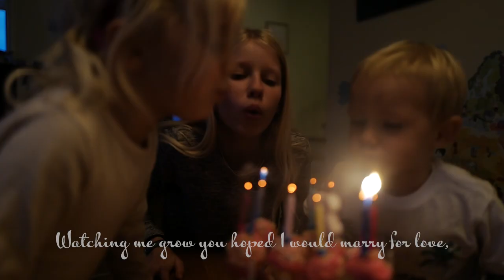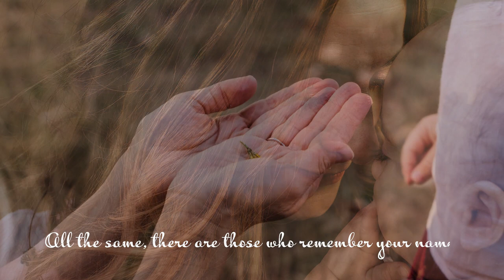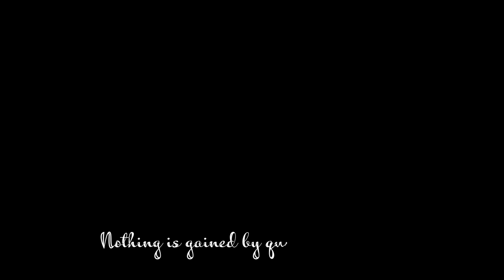Mother - Lyric Video - by Markéta Irglová and The Webb Sisters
Mother by Markéta Irglová and The Webb Sisters featuring Marja Gaynor, Patrick Dexter, Manuel Barreto, and Mio

Video credits:
Video Editing by Markéta Irglová and Sturla Mio Thorisson
Drone footage filmed by Kévin Pagès in Iceland
Home videos by Markéta & Mio
Personal photographs of Charley, Hattie and Markéta, from their family archives

Portraits of The Webb Sisters by Erika Molinari and Jake Morley

Portraits of Markéta Irglová by Lena Bushart

Titles by Sturla Mio Thorisson

at Masterkey Studios, Iceland.

Performed by:

Markéta Irglová on piano and vocals
Charley Webb on guitar

Hattie Webb on harp
Charley and Hattie Webb, The Webb Sisters, on vocals
Marja Gaynor on violin and viola
Patrick Dexter on cello
Manuel Barreto on drums and percussion
Sturla Mio Thorisson on sound design

Released on Masterkey Sounds, June 2021

Jana Irglová, Marek Irgl, Zuzana Irglová, Zdena Irglová
Mía, Eyvi, Karítas & Fróði
Vilborg Árný Valgarðsdóttir, Þórir Kristinsson
Juniper & Maren, Amanda & Angela
Kévin Pagès, Anton Smári Gunnarsson

Maria Rawlins, Mary Reynolds
, Zohreh Shayesteh, Berglind Jóhannesdóttir

ABOUT “MOTHER”

The past 7 years of motherhood have given me much valued insight into how much I owe to my mother, the incredible woman who raised me and made me the person I am today. Everything I am, I am because of her. If I lacked the capacity to fully understand what that meant when I was younger, I certainly realize and appreciate it now. My children helped me gain awareness of that on a deeper level than was available to me prior to becoming a mother myself.

I wanted to write a tribute to her service to me. And in so doing, to write a tribute to all women who give of themselves in this way, selflessly and without expectation of any thanks or reward beyond that of raising a decent human being instilled with a capacity for compassion, tolerance and kindness.

The second chapter, however, focuses on women in general, mothers or not, conscious of the horrors women have had to endure throughout history, and the painful conditions and treatment many women are still subjected to even now. Seeking to empower women, I set out to imbue this song with a sense of mysticism, something ancient and altogether feminine. I chant invocations of  goddesses from different cultures, using languages such as Hindi, Egyptian, Yoruba, Mayan, and Farsi.

Sturla Mio Thorisson, my husband and partner in this creation incorporated a whole world of sound scape design into the evolution of this piece. This we did in an effort to help women connect with their inner power. The very power we call upon during childbirth, for example. We drew inspiration from the event of a volcanic eruption taking place in Iceland at the time, and imagined the sea crashing against the shore, the earth cracking open and magma shooting hundreds of meters into the air, for that is the power that dwells within the depths of the very earth we subjugate, rape, abuse and destroy for our own pleasure and needs.

At the beginning of this creative journey, I had asked The Webb Sisters to help me make this song what I felt it wished to be. I knew that Charley and Hattie were just the women I needed to help me realize my vision, and instill this piece with beauty, grace, sensuality, femininity and magic. Their stunning voices, heavenly harmonies and masterful playing makes for something timeless and divine.

I also reached out to my old friend Marja Gaynor, an original member of The Swell Season, who wrote and performed parts for viola and violin on the “Once” soundtrack. She has a talent for summoning forces from the elemental and heavenly realms, and manifesting raw, untamed and awe-inspiring beauty. Her unbridled expression and creativity was a true gift to “Mother”.

I also approached an Irish cellist Patrick Dexter and a Spanish percussionist Manuel Barreto. Their contributions to this song were truly inspiring to me, for they had clearly aligned their hearts with the heart of “Mother” and brought her to the place she wished to go. But to receive the contribution of these beautiful kind-hearted men, Mio being among them, felt especially meaningful, considering that this song is a tribute to women. Having their generous and potent creativity as well as their masculine support and love stream toward this project, steers it clear from being an exclusively female endeavor, and displays mutual respect and strength in unity.

When singing the song I was struck by the realization, that it is as easy to imagine singing it to my daughter as it is to sing it to my mother. For I know that before not too long, my baby will want to spread her wings and fly beyond my reach, my protection. She, who is my world, my everything. And so the circle is complete. I only hope to help create a better world for her to live in.